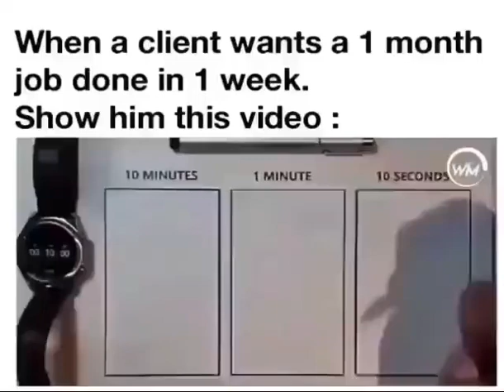Quality work takes time ak hrrreelchallenge hanureddyrealty #8124060053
Video from AK Varma Chola